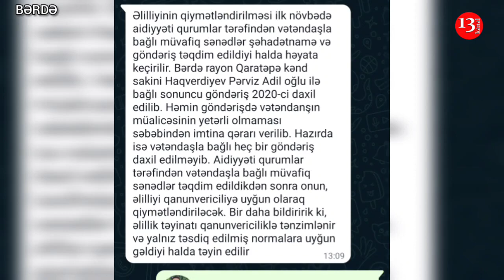"Yararsız deyib xidmətdən uzaqlaşdırdız, BƏS İNDİ UŞAQLARIMA NƏ YEDİZDİRİM?"-HƏRBÇİNİN ETİRAZI